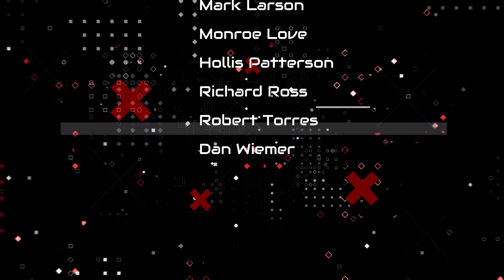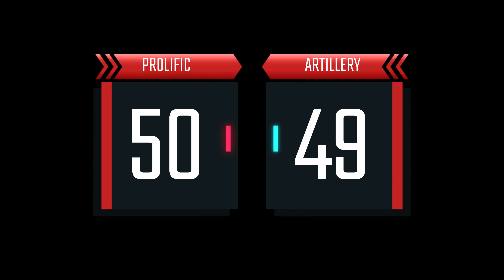Prolific OGs Highlights for Games (1-3) CSG